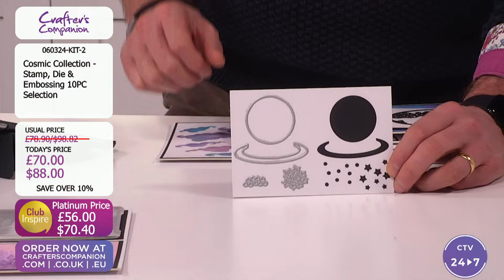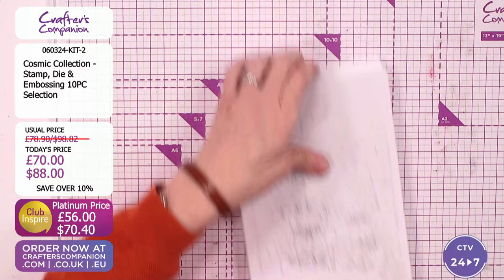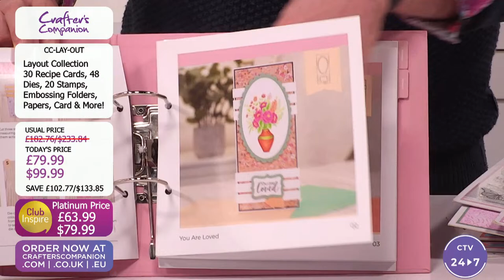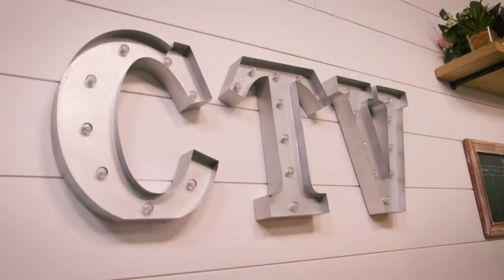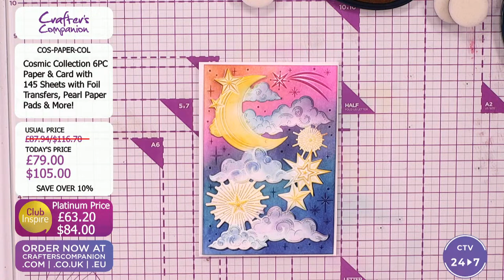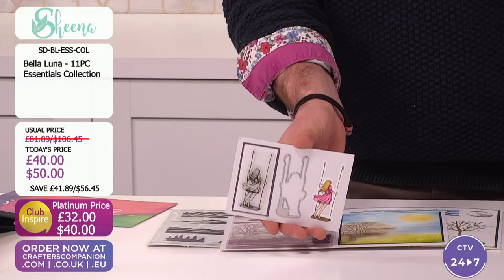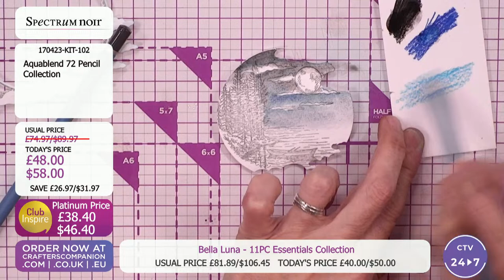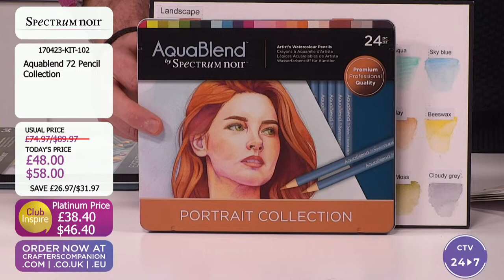Beautiful Beginnings: Sheena Douglass Bella Luna, Cosmic Collection and more (06 March 2024)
Welcome to Beautiful Beginnings! Join  Ben Moseby and Sheena Douglass at 5pm UK 🇬🇧 /12pm ET 🇺🇸 for the first stage of your craft journey including a closer look at Sheena Douglass Bella Luna, Cosmic Collection and Spectrum Noir AquaBlend pencils! They'll be with you every step of the way with beginner craft techniques, introductions to essential crafting tools, and so much fun!